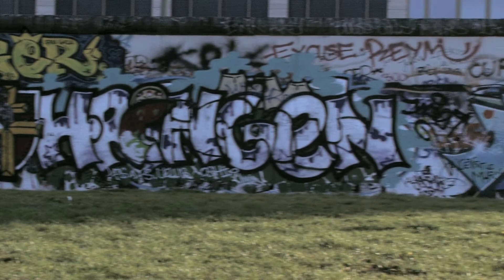Berlin Wall in 30 Seconds | Germany 🇩🇪 | Travel vLog |2015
Sunrise at the Berlin Wall  |  May 2nd 2015.

During the Cold War the West Berlin side of the wall had artwork completely covering the wall, while the East Berlin side was kept blank.

Name and Occupation
Created by Andre Quesnel
Producer, Cameraman and Editor

Main Channel

This Stock footage is available for commercial use

Blockchain Video Platform

Buy Cryptos